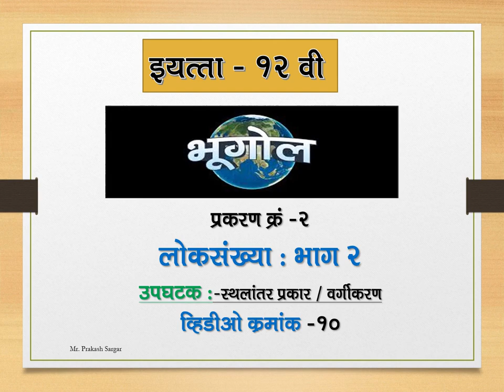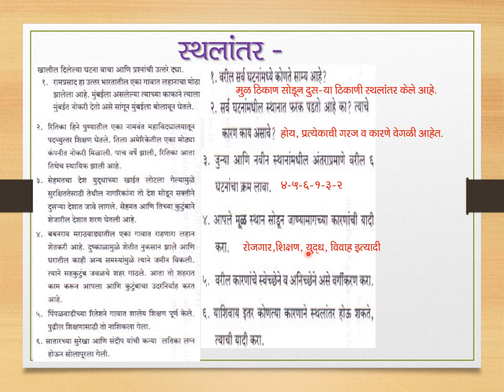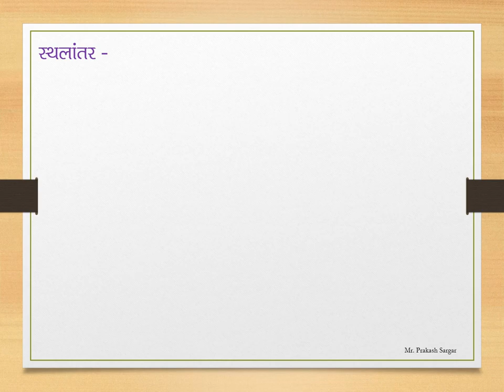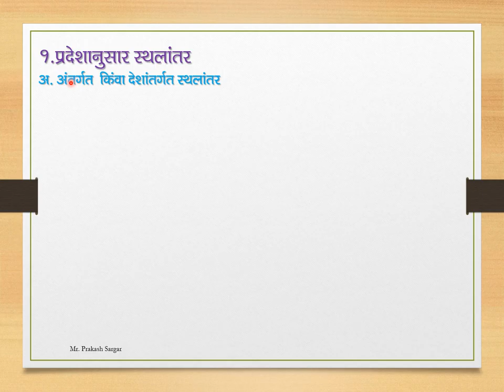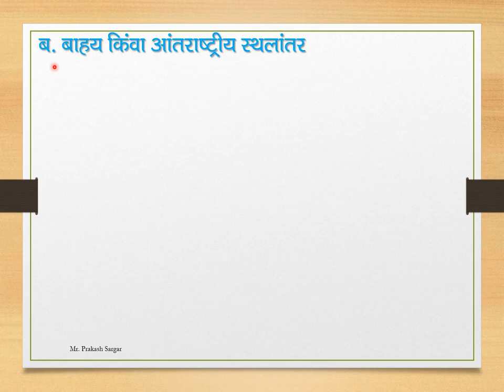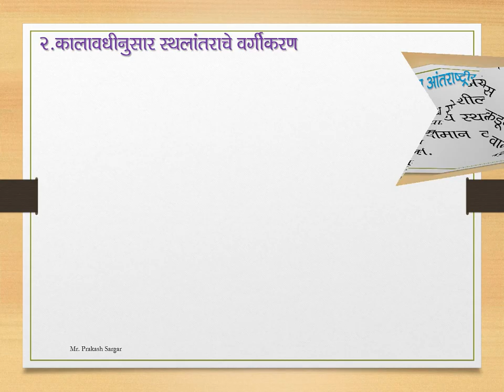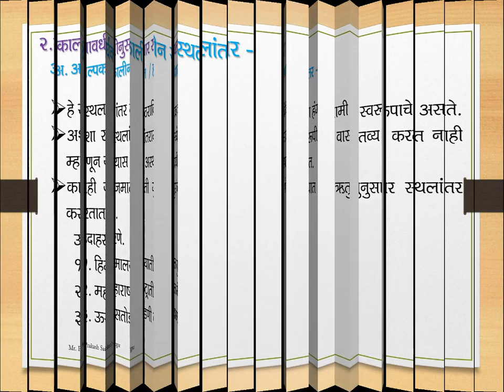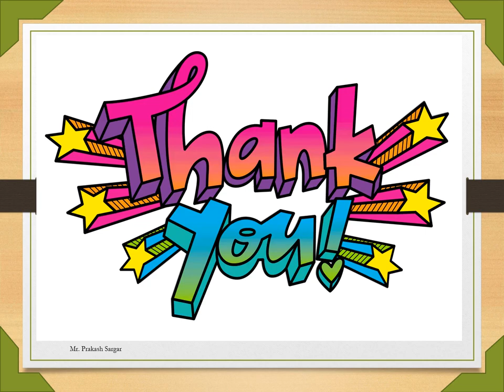प्रकरण क्रं- 2 लोकसंख्या भाग 02 ,,, व्हिडिओ क्रं 10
उपघटक - स्थलांतराचे  वर्गीकरण किंवा प्रकार

बारावी भूगोल विषयाचे नवीन अभ्यासक्रमाचे विस्तृत विवेचनासह  ,उत्तम दर्जाचे , 12 बोर्ड, स्पर्धा परीक्षेसाठी फायदेशीर व्हिडिओ –
खालील निळ्या लिंक वर क्लिक करा व्हिडिओ पहा ..

प्रकरण क्रं-01 लोकसंख्या भाग : 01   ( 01 ते 06 व्हिडिओ )

प्रकरण क्रं-02  लोकसंख्या भाग : 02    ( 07  ते 11 व्हिडिओ )

प्रकरण क्रं-03   मानवी वस्ती आणि भूमी उपयोजन     ( 12   ते 15  व्हिडिओ )

प्रकरण क्रं-04    प्राथमिक आर्थिक क्रिया      ( 16    ते   व्हिडिओ )

प्रात्यक्षिक ( Practical )    ( प्रात्यक्षिक व्हिडिओ 01 ते 05 )

प्रात्यक्षिक व्हिडिओ क्रं -03  ( प्रात्यक्षिक क्रं 03  – विदा विश्लेषण : अपसकरणाचे मापन -2. प्रमाणित विचलन ( Standard Deviation )

प्रात्यक्षिक व्हिडिओ क्रं -04   ( प्रात्यक्षिक क्रं 03  – विदा विश्लेषण : अपसकरणाचे मापन – भिन्नतेचा गुणांक व प्रमाणित विचलन उदाहरणे